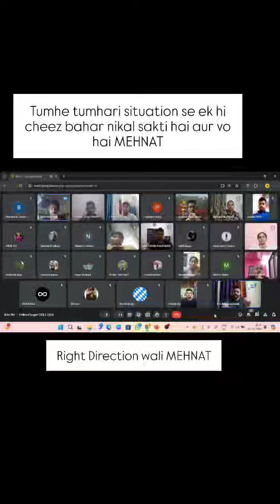Sahi Direction Wali Mehnat at Defense Ustaad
Starting 1st October 2024 Onwards
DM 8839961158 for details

Follow us for CDS, CAPF & NDA Preparation